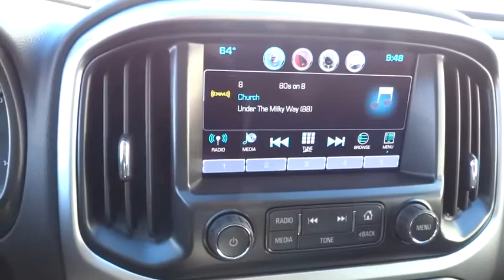2016 CHEVROLET COLORADO Redding, Eureka, Red Bluff, Chico, Sacramento, CA G1130681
2016 CHEVROLET COLORADO
2016 CHEVROLET COLORADO 4WD LT - Stock#: G1130681 - VIN#: 1GCGTCE39G1130681

FUEL EFFICIENT 24 MPG Hwy/17 MPG City! BLACK exterior and JET BLACK interior, 4WD LT trim. WHEELS, 18 X 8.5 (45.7 CM X 21.6 CM) DARK ARGENT METALLIC CAST ALUMINUM, LPO, 18 (45.7 CM) 5-SPOKE GLOSS BLACK ALUMINUM WHEELS, Tow Hitch CLICK NOW!br /br /KEY FEATURES INCLUDEbr /4x4, Back-Up Camera, Satellite Radio, Onboard Communications System. Keyless Entry, Steering Wheel Controls, Electronic Stability Control, Bucket Seats, 4-Wheel ABS. br /br /OPTION PACKAGESbr /MIDNIGHT EDITION includes (CGN) Spray-on bedliner, (SG1) Black Bowtie Emblem Package, LPO, (VAT) Grille, body-color, LPO, (5JY) Soft folding tonneau cover, LPO, (SAI) Stainless steel door sill plates, LPO, (SKY) 18 (45.7 cm) 5-spoke gloss black aluminum wheels, LPO, and (GBA) Black, LT CONVENIENCE PACKAGE includes (C49) rear window defogger, (A28) rear-sliding window, (T3U) front fog lamps, (BTV) Remote vehicle starter system and (PPA) EZ-Lift tailgate, LPO, WHEEL FLARES, DIFFERENTIAL, AUTOMATIC LOCKING REAR, TRAILERING PACKAGE, HEAVY-DUTY includes trailer hitch and 7-pin connector, LPO, BLACK BOWTIE EMBLEM PACKAGE, LT PREFERRED EQUIPMENT GROUP includes standard equipment, WHEELS, 18 X 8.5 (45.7 CM X 21.6 CM) DARK ARGENT METALLIC CAST ALUMINUM (Includes (QIA) P265/60R18 all-season, blackwall tires.), ENGINE, 3.6L SIDI DOHC V6 VVT (305 hp [229 kW] @ 6800 rpm, 269 lb-ft of torque [365 N-m] @ 4000 rpm) (STD), LPO, GRILLE, BODY-COLOR, LPO, 18 (45.7 CM) 5-SPOKE GLOSS BLACK ALUMINUM WHEELS -LPO wheels will come with (4) 18 wheels from the factory with alignment specs set to 18 LPO wheel selected (dealer-installed), LPO, SOFT FOLDING, TONNEAU COVER, AUDIO SYSTEM, CHEVROLET MYLINK RADIO WITH 8 DIAGONAL COLOR TOUCH-SCREEN, AM/FM STEREO seek-and-scan and digital clock br /br /Horsepower calculations based on trim engine configuration. Fuel economy calculations based on original manufacturer data for trim engine configuration. Please confirm the accuracy of the included equipment by calling us prior to purchase. br / Our multi-point inspection does not guarantee a recall free vehicle.